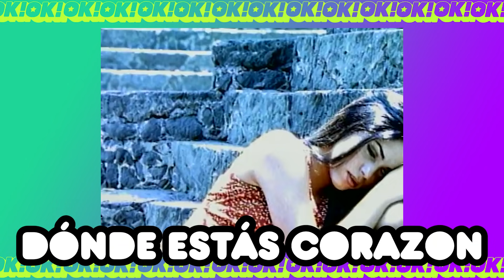ARTISTAS QUE MUDARAM DA ÁGUA PRO VINHO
Mudar é sempre bom e tem artistas que vivem se reinventando e é claro que a gente ama, né?

00:00 ABERTURA
00:39 SHAKIRA
01:38 LORDE
02:46 TAYLOR SWIFT
03:50 KATY PERRY
05:05  BILLIE EILISH
06:40 AVRIL LAVIGNE
07:41 MILEY CYRUS
09:08 BTS

Ficha Técnica:
Locução: Tio @tio.okok
Direção: Aline Peralta @alineperalta
Edição/thumb: Igor Mendes @igorrrrr
Metadata: Pauline Carvalho @pauline.rlv